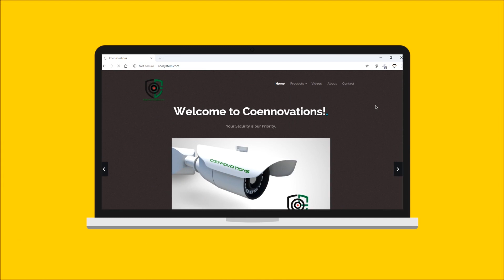ALL EYES ON YOU: Hybrid Animated Film with Product Video and Promotional Website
The objectives for this project is to advertise the company by making a hybrid animated film with promotional website. This will showcase the bestselling products they own and distribute. As well as create designs for collaterals such as calling card, pamphlet, flyer, DVD design with the animated film synopsis, and a tarpaulin. As per client’s request, the proponents will create a custom logo that will suit the company's brand. Following with making social media advertisements, the proponents will also include a promotional video that showcases the best-selling products of the company, displaying the specs, materials, and more. Furthermore, the promotional video and Animated film will be put up in their website and social media.

Created by Team Cinemation:
Aron B. Camacho, Kenneth Arman s. Castillo, Red Osorio, Albert P. Rayel, Jan Clark Bladwin T. Reyes
Project Adviser: Mr. John Heland Jasper C. Ortega
Course Adviser: Ms. Corazon G. Fernando